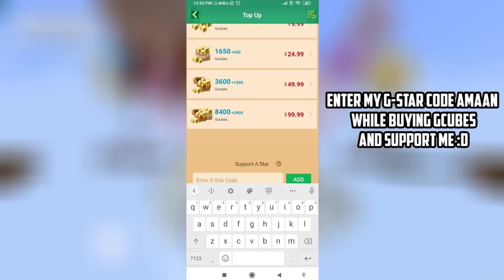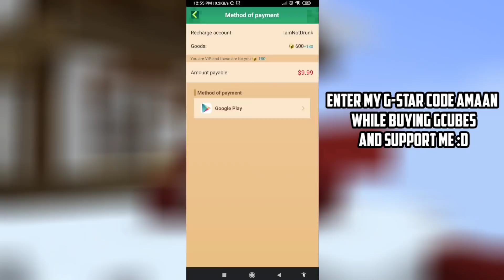Giving 999 TNTs to noobs in Bedwars!! 😆😂 | Bedwars Funny Moments | Blockman GO Blocky Mods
Peace out :)

🔳🔳🔳🔳🔳🔳🔳🔳🔳🔳🔳🔳🔳🔳🔳🔳🔳🔳 BlockmanGoAndroid,BlockmanGoYoutuber
BlockmanGoGlitch,BlockmanGoPro
BlockmanGoLegend,BlockmanGoMod
BlockmanGoNewUpdate
BlockyModsBedWars,
BlockmanGoGcubes,BlockmanGoTroll,
BlockmanGoGood,
BlockmanGoSkyBlock,BlockmanGoStrongest
BlockmanGoбедварс,
BlockmanGoеггварс,
BlockmanGoскайварс,
BlockmanGoMinecraft
BlockmanGoFunny
BlockmanGoMATTSUN
BlockmanGoAmaan